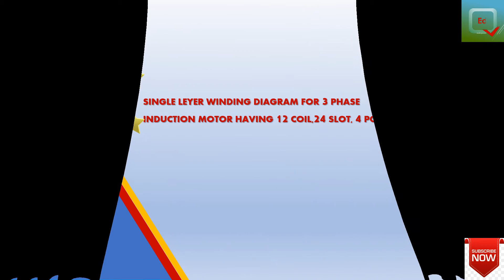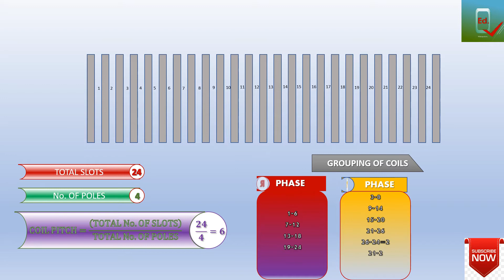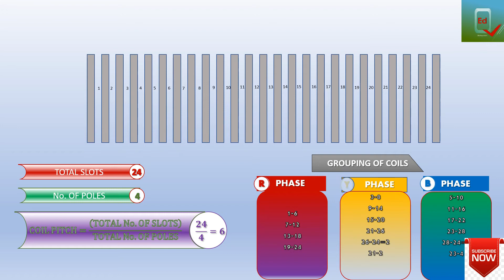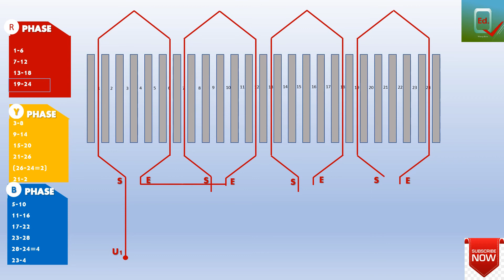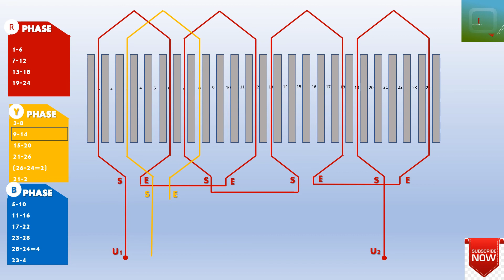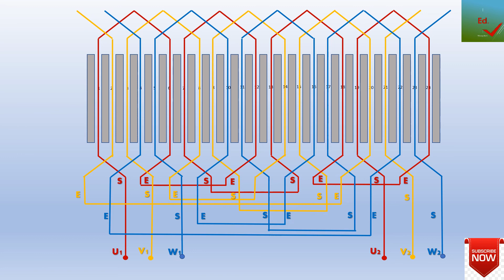3 Phase Induction Motor Single Layer Winding In Malayalam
To study about single layer winding diagram of  3 phase induction motor
Anni Designer Women's Georgette Saree
Applecreation Women'S Cotton Jacquard Unstitched Dress Material (Navy Blue_Free Size)
lenovo idea pad s145 AMD Ryzen 5 15.6 inch FHD
HP 14 Pentium Gold 14-inch Thin and Light Laptop (4GB/256GB SSD/Windows 10 Home/MS Office/Jet Black/1.47 kg), 14q-cs0025TU
HP 245 7GZ75PA#ACJ 14-inch Laptop (A6-9225/4GB/1TB/DOS/Integrated Graphics), Black
ASUS TUF Gaming FX505DV 15.6" FHD 120Hz Laptop RTX 2060 6GB Graphics (Ryzen 7-3750H/16GB RAM/512GB NVMe SSD/Windows 10/Gun Metal/2.20 Kg), FX505DV-AL026T
A Textbook of Electrical Technology: Volume 2 AC and DC Machines: AC and DC Machines - Vol. 2A Textbook of Electrical Technology: Volume 2 AC and DC Machines: AC and DC Machines - Vol. 2
Fundamentals of Electrical Engineering and Electronics Paperback – 10 June 2006
A Textbook of Electrical Technology - Volume I Paperback – 1 January 1959
A Textbook of Electrical Technology Hardcover – Illustrated, 1 July 2014
Text Book of Electrical Technology: Volume 3: Transmission, Distribution and Utilization
A Textbook of Electrical Technology Volume - IV (Electronic Devices and Circuits)